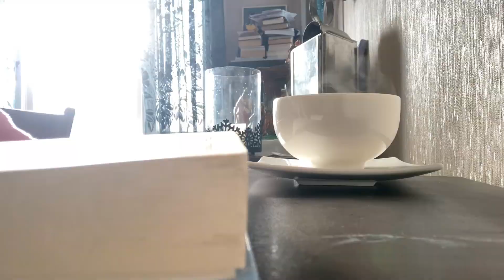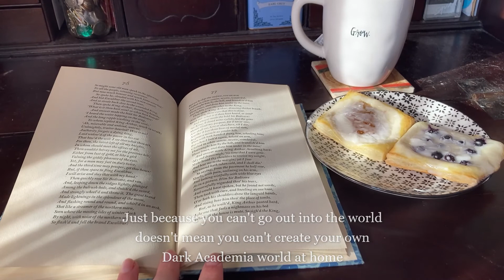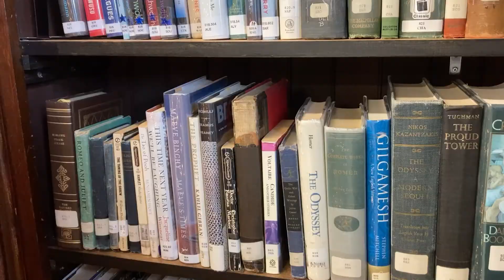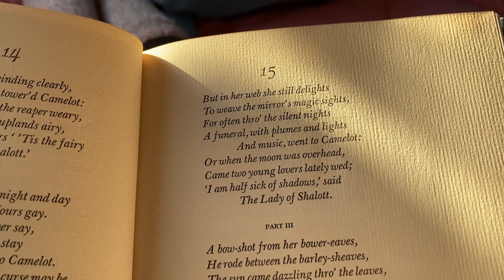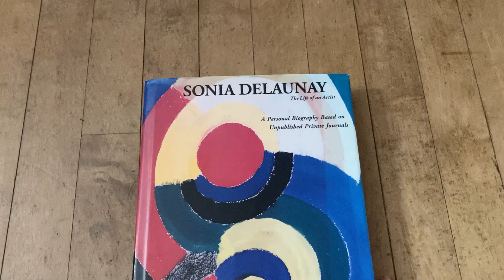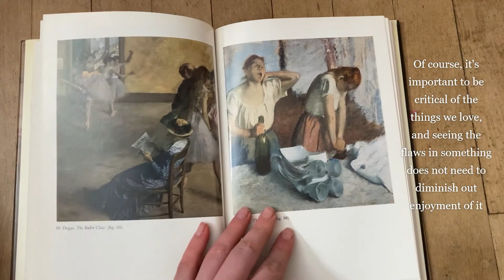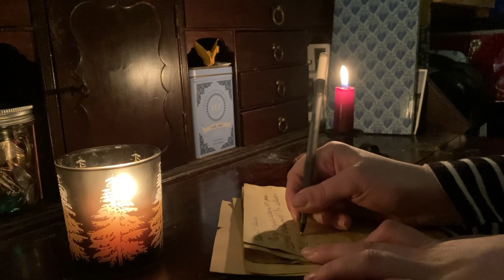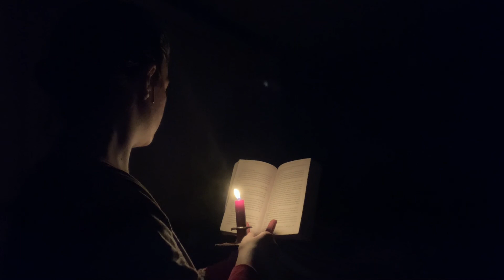Living the Dark Academia Aesthetic for a Day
"Courage!" he said, and pointed toward the land,
"This mounting wave will roll us shoreward soon."
In the afternoon they came unto a land
In which it seemed always afternoon.
All round the coast the languid air did swoon,
Breathing like one that hath a weary dream.
Full-faced above the valley stood the moon;
And like a downward smoke, the slender stream
Along the cliff to fall and pause and fall did seem.
-Lord Alfred Tennyson